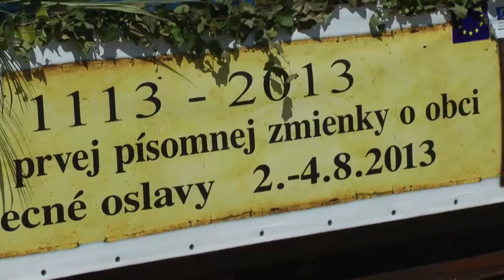Štitáre - 900.výročie - oficiálne príhovory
V dňoch 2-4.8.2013 sa v obci Štitáre konali Obecné dni pri príležitosti 900 . výročia prvej písomnej zmienky o obci.  Viac info a FOTO nájdete v článku